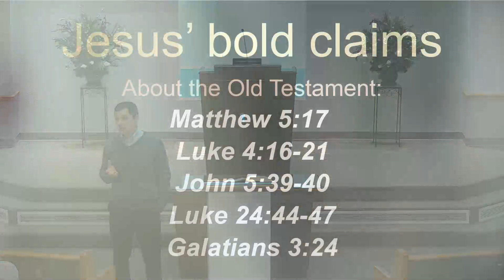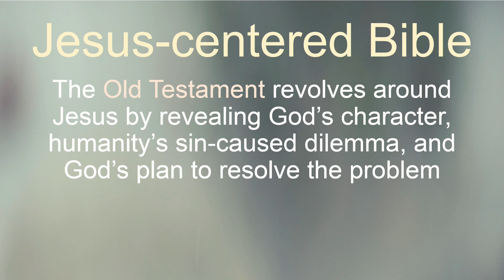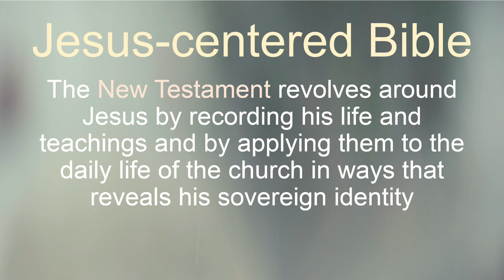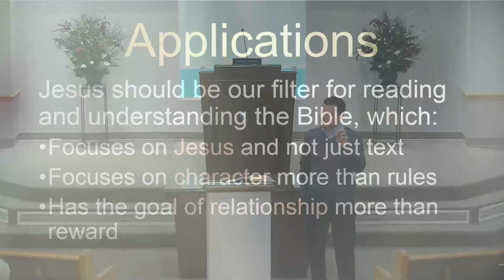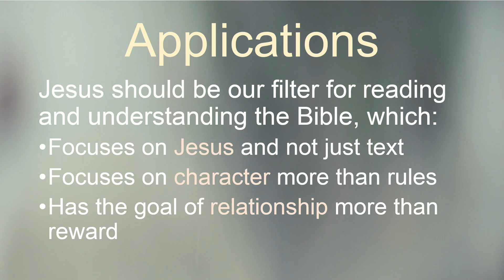Jesus at the Center... - December 02, 2018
Jesus made a number of bold claims about his relationship to the Old Testament, asserting that all of its contents revolved around him.  But he also made promises to his disciples that contain equally bold assumptions about his connection to the New Testament.  Given the nature of Jesus' claims, we will consider his relationship to the Bible to help us better understand his place in its pages and, therefore, within our lives.